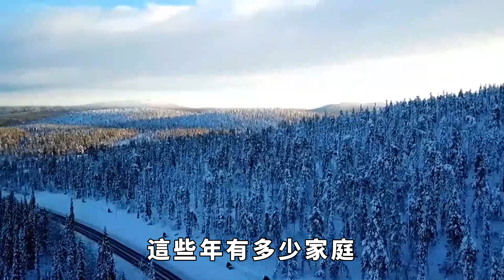緬北果敢電詐女魔頭明珍珍，進去已經7個多月了，她交待了些什麼？【妙文史】電詐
明珍珍，是明學昌的孫女，出生於1996年7月1日，今年28歲，去年被抓的時候才27， 年紀雖然不大，她卻是緬北電詐集團的重要頭目。根據通緝令顯示，她的戶籍地是：雲南，而她的證件號碼卻是另一個地方的，為什麽會這樣呢？電詐